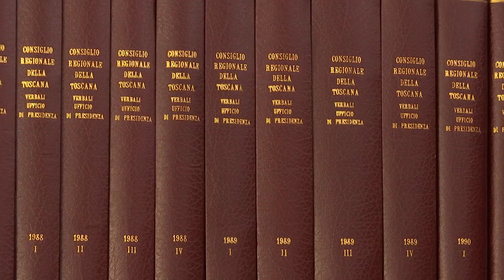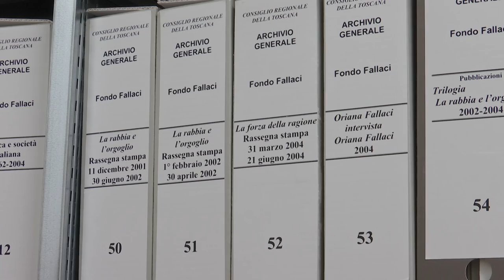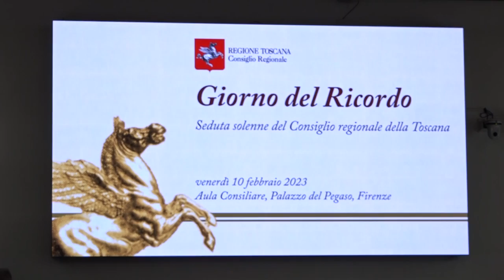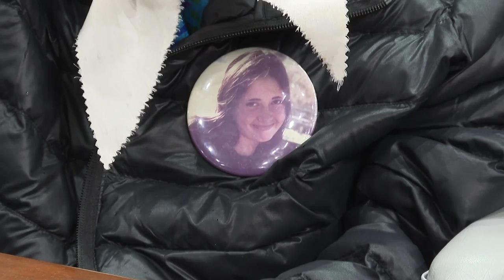SESTA RETE - Zoom consiglio regionale 18 febbraio 2023